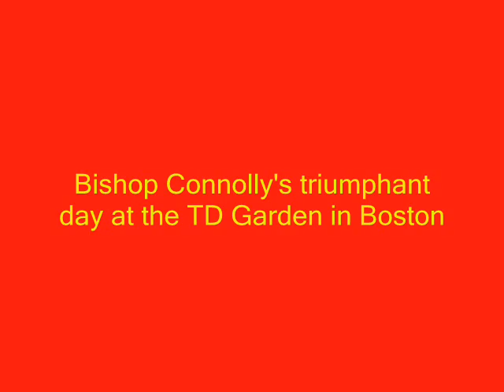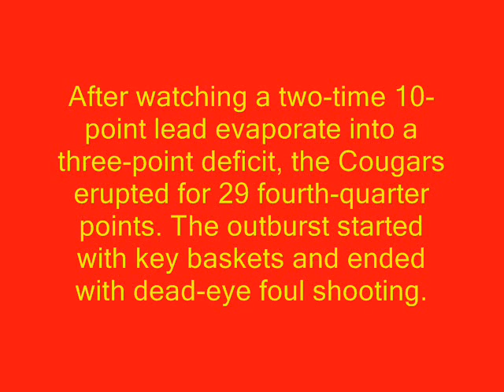Bishop Connolly wins Massachusetts Division 4 basketball championship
Cougars rally past Lynnfield 65-62 at the TD Garden in Boston